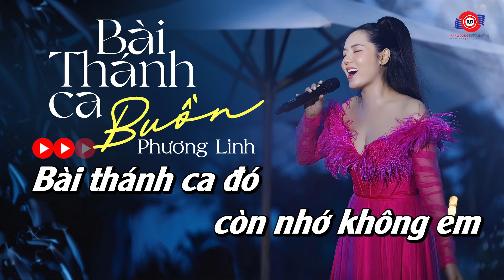[ KARAOKE TONE NỮ ] BÀI THÁNH CA BUỒN - PHƯƠNG LINH | Bản Phối Mới Nhất